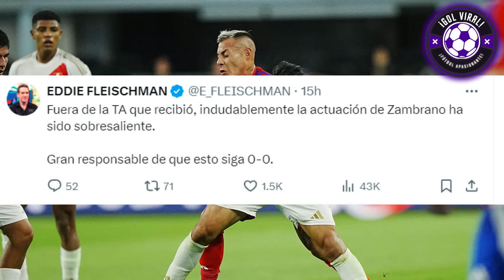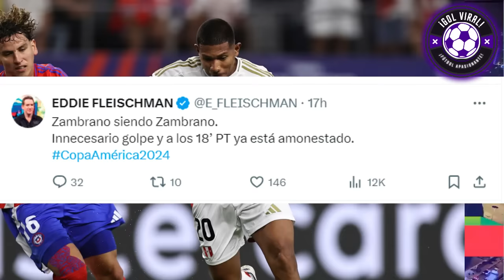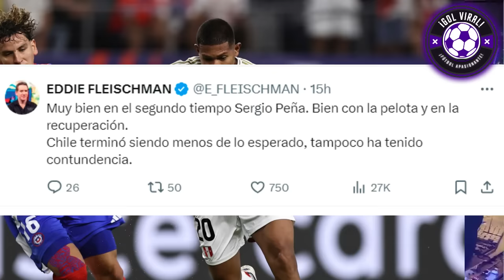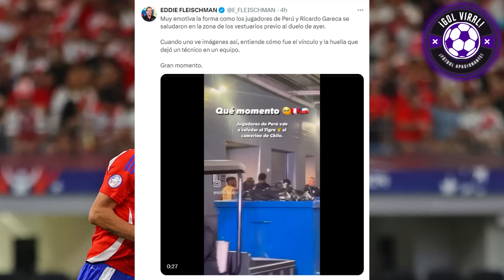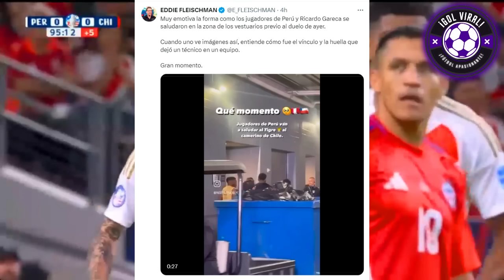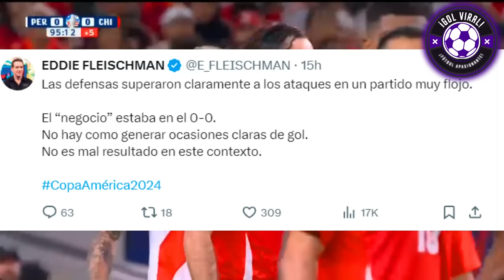EDDIE FLEISCHMAN DELEITADO con EMPATE PERÚ vs CHILE 0-0 "PERÚ ADMIRABLE" ELOGIOS A ZAMBRANO! ELOGIOS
EL COLORADO FLEISCHMAN Y GRANDES CALIFICATIVOS A PERU ANTE CHILE 0-0 "MERITORIO Y TRABAJADO EMPATE DE PERÚ" ANALISIS HOY FLEISCHMAN PRENSA PERUANA SOBRE PERU VS CHILE!!!

FLEISCHMAN ENLOQUECIDO CON EL PARTIDAZO DE CARLOS ZAMBRANO ANTE CHILE!! "UN BALUARTE" PERU VS CHILE 0-0

ANALISIS HOY EDDIE FLEISCHMAN HOY ANALISIS Y ADMIRACION TOTAL SOBRE SELECCION PERUANA EN COPA AMERICA 2024
"DRAN DEBUT AHORA, NOS TOCA MEJORAR EN ATAQU3" ANALISIS HOY SHOCK DE FLIESCHMAN

GARECA VS FOSSATI 0-0 EMPATE

PERU VS CHILE 0-0
RESUMEN Y GOLES
CHILE VS PERU 0-0
EMPATE DE LA ROJA
EMPATE DE LA BLANQUIRROJA
COPA AMERICA 2024
PARTIDAZO DE PERU!! PERU VS CHILE 0-0
ANALISIS EMOCIONANTE HOY!!
RELATO TREMENDO!!